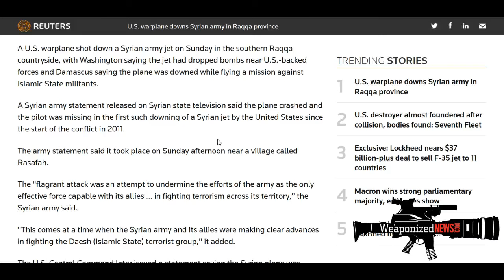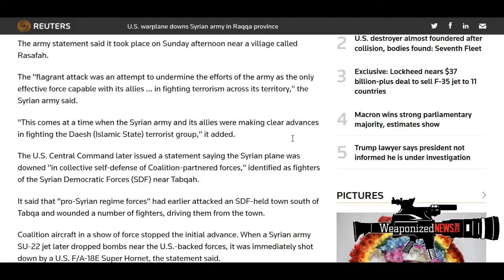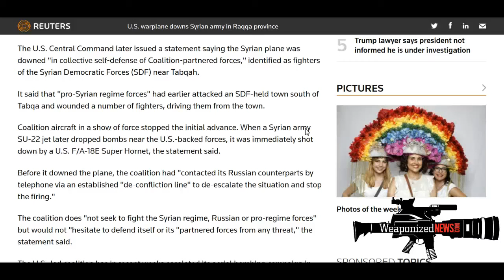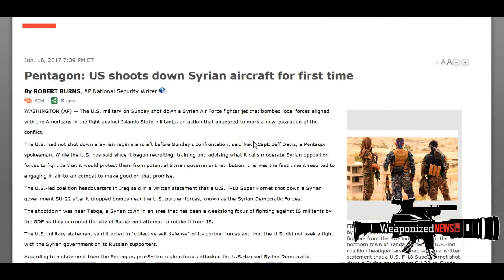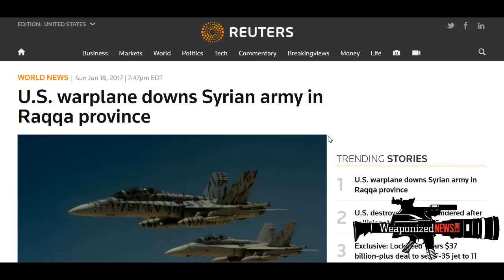BREAKING NEWS LIVE= US Navy Shoots Down Syrian Warplane Plane Near Raqqa Syrian war